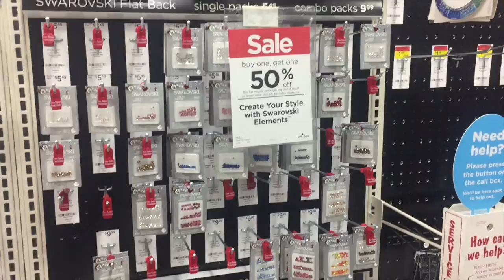STARRY NAILS ✮ Gems & Crystals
Hey everyone! Leave your requests on the comments below or on my Facebook Page ;)

Mi Canal En Espanol! =)

JennisseMakeup